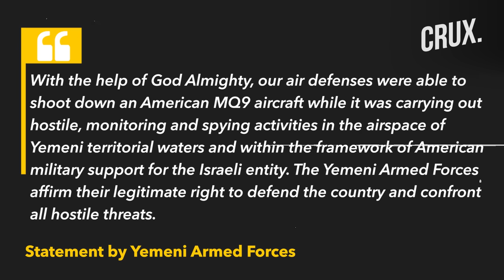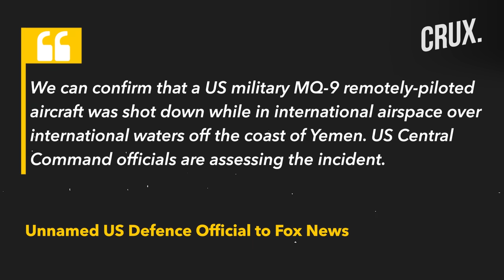First MQ-9 Reaper Downed In Israel-Hamas War, Houthis Say US Drone Was On Hostile Mission Off Yemen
Iranian-backed Houthi militants in Yemen claimed they had shot down a US MQ-9 Reaper drone off the country's coast on November 8. The Houthis said it was an MQ-9 Reaper drone that was in Yemeni airspace and was shot down by air defences. The group also released a video it claims shows the shootdown, but the footage hasn’t been independently verified.
The group asserted that the drone was operating at the time “within the framework of American military support for” Israel. The Houthis said that “hostile movements will not deter the Yemeni armed forces from continuing to carry out military operations against Israel.”
n18oc_world      n18oc_crux

0:00 INTRODUCTION
2:12 HOUTHI-LED ATTACKS ON ISRAEL
3:10 US CONFIRMS DOWNING OF MQ-9 REAPER DRONE
4:06 THE MQ-9 REAPER DRONES FLYING OVER GAZA